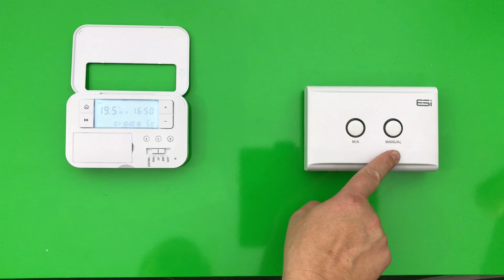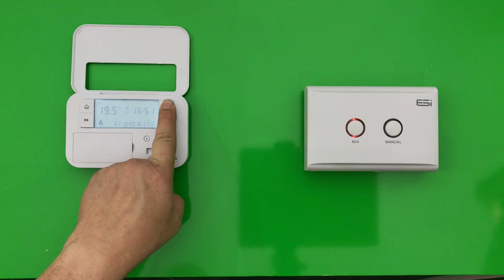ESi Controls RTP4/RF Pairing the Reciever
How to pair the RTP4RF thermostat to the Receiver